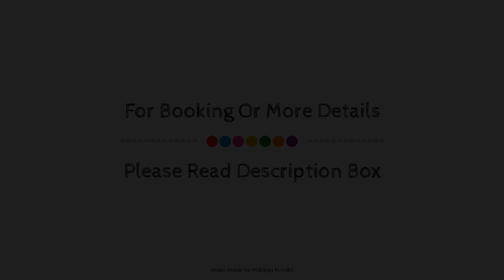Taj Swarna, Amritsar, India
About Property:
Taj Swarna is conveniently located in the popular White Avenue area. The property features a wide range of facilities to make your stay a pleasant experience. Service-minded staff will welcome and guide you at the Taj Swarna. Each guestroom is elegantly furnished and equipped with handy amenities. The hotel offers various recreational opportunities. Discover all Amritsar has to offer by making Taj Swarna your base.
Searching For
1. Taj Swarna - Amritsar
2. Taj Swarna - Amritsar Virtual Tour
3. Taj Swarna - Amritsar Rooms
4. Taj Swarna - Amritsar Amenities
5. Taj Swarna - Amritsar Videos
6. Taj Swarna - Amritsar Offers
7. Taj Swarna - Amritsar Deals
Audio Credit:
Track Title: Reasons To Hope
Artist: Reed Mathis